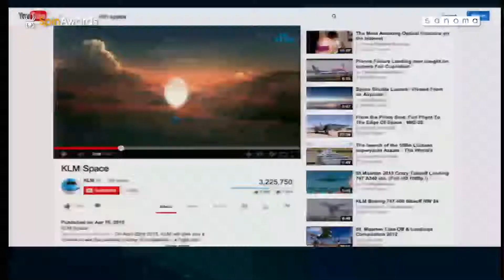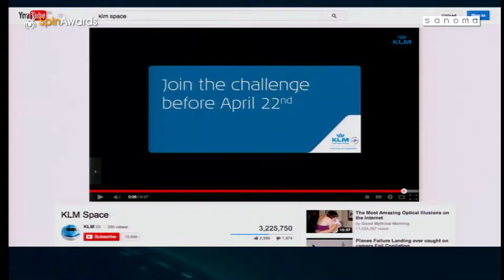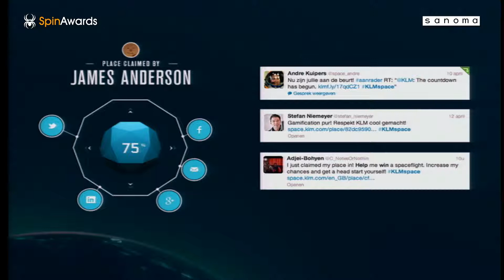SpinAwards Inspiration Day 2014 | Online Campagne | KLM Space | DDB & Tribal Amsterdam